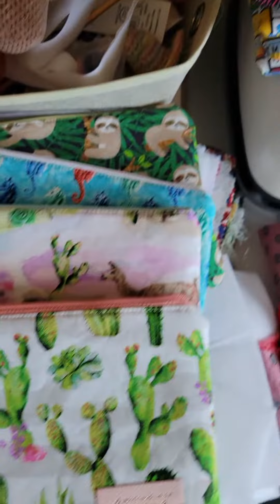Arts n Ends Collection items to finish ..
I have so many irons in the fire now.  I just need to concentrate and finish.

all items are ideas.  I love to BEAD , ( not a professional ) I'm winging it.. then I watch other videos.  to see how to...  I'm doing something right

 I freehand Painted the Tiger on Santorini stone.   I'm in Love with it!!  I can be in love with something I'm very passionate about.   if I'm ok with it. I know you will be too.

alll things made with YOU in Mind.

safe- smile- live live life it's to short other wise  ..